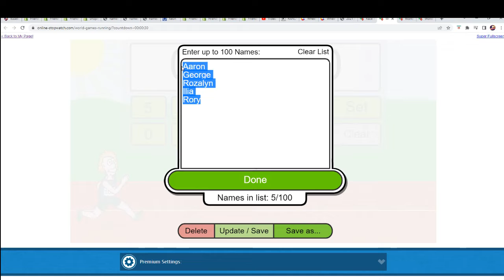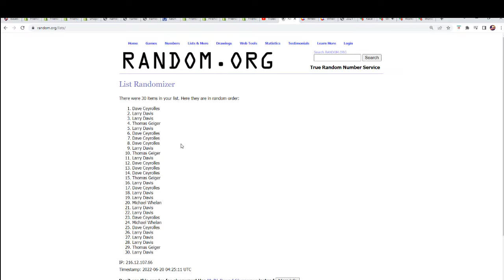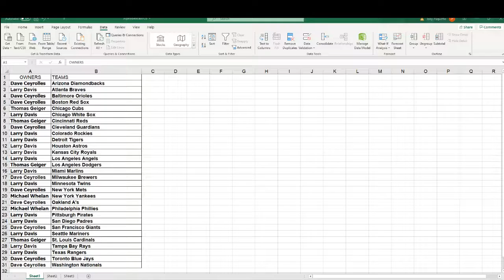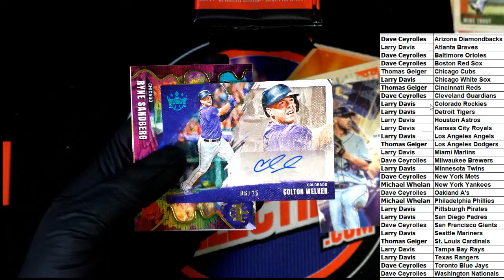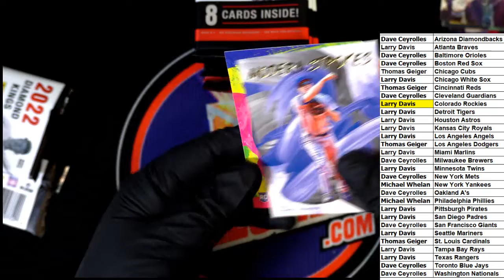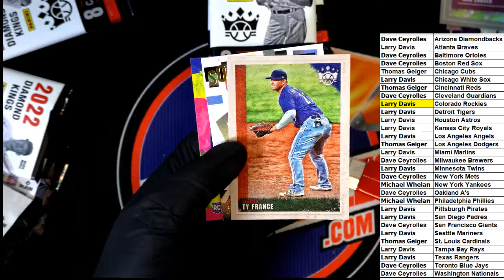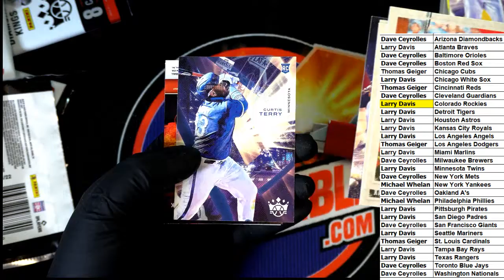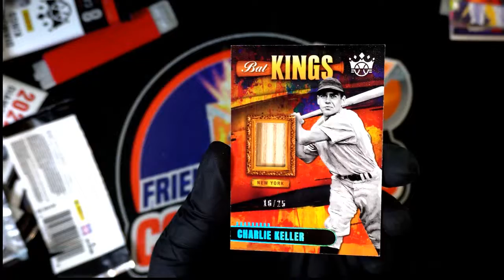2022 Panini Donruss Diamond Kings Baseball ID 22DKBASE182